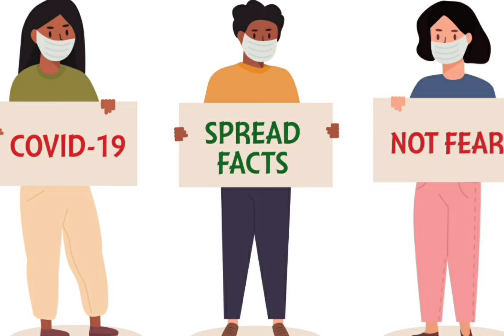Omicron: क्या कोविड-19 का End Game चल रहा है? जानिए क्या कहती है रिसर्च |Vivechana